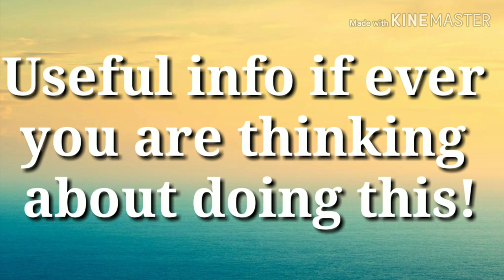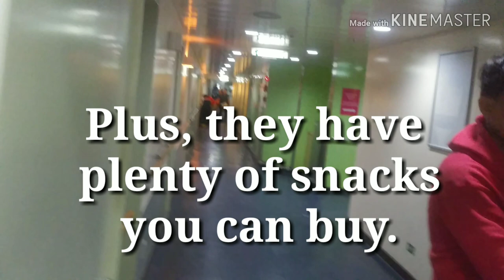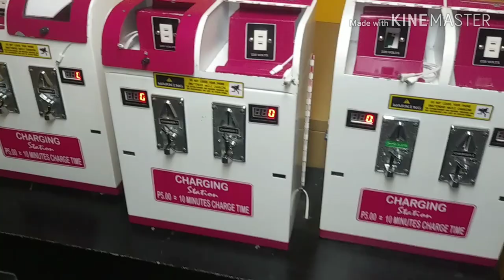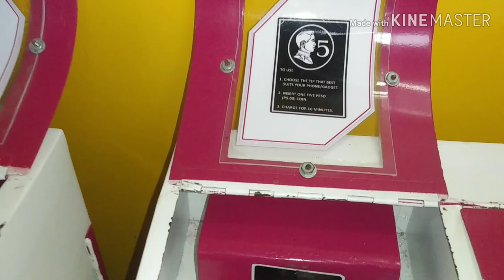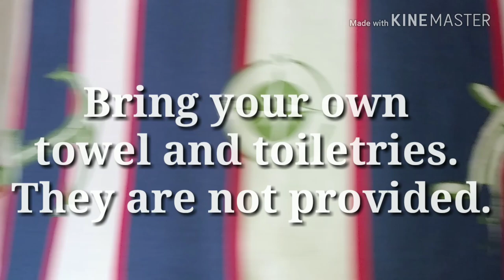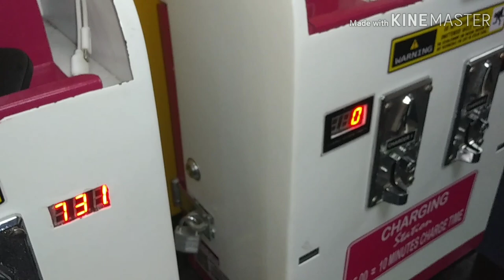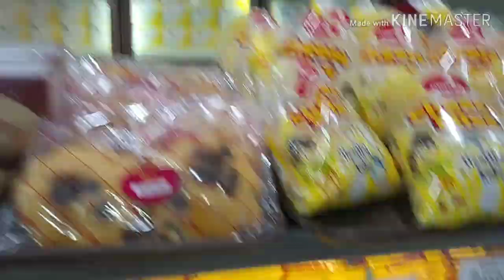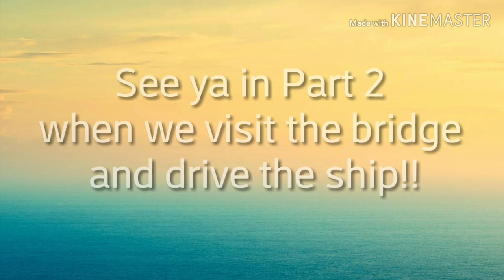Part 1. Trip by Ship Palawan to Manila